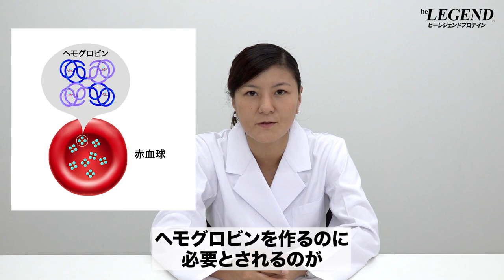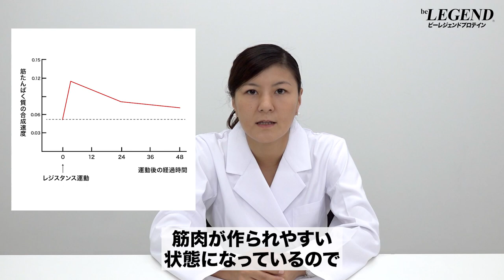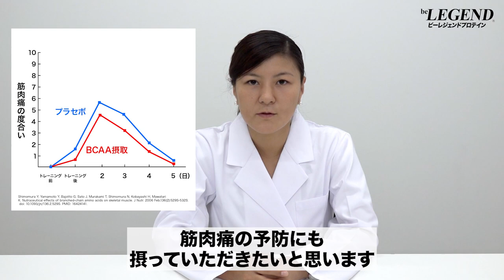【スポーツ栄養学】持久系アスリートの身体づくりに重要な栄養素 | 管理栄養士が解説【ビーレジェンド プロテイン】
【スポーツ栄養学】持久系アスリートの身体づくりに重要な栄養素
【最大50%OFF】ビーレジェンド タイムセール
■【数量限定】あっ！と驚くあずき風味
00;00 オープニング
00:12 持久系アスリートに重要な栄養素 ①
01:57 持久系アスリートに重要な栄養素 ②
02:45 持久系アスリートに重要な栄養素 ③
03:50 持久系アスリートに重要な栄養素 ④
04:43 持久系アスリートに重要な栄養素 ⑤
05:21 持久系アスリートに重要な栄養素 ⑥
07:09 まとめ